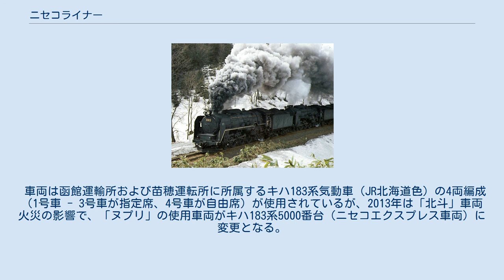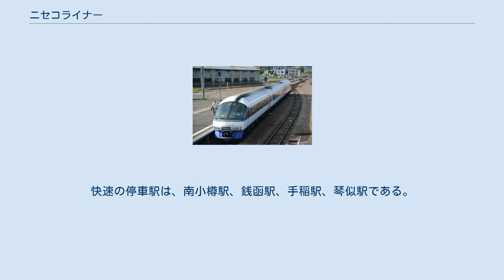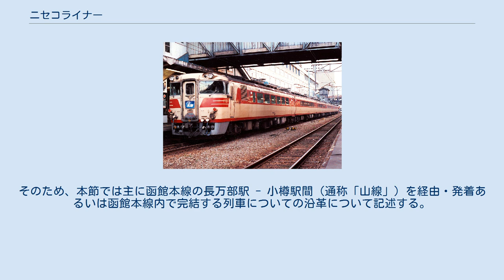ニセコライナー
ニセコライナーとは、北海道旅客鉄道（JR北海道）が蘭越駅・倶知安駅 - 札幌駅間を函館本線を経由して運行する快速列車。
札幌近郊路線図で用いられる記号は■「C」。
 本項では、函館駅まで走行する臨時特急「ニセコ」、冬季に運用される臨時特急列車「ニセコスキーエクスプレス」、夏季に運転される臨時特急「ヌプリ」「ワッカ」などについても記述する。
 出典： 蘭越駅 → 昆布駅 → ニセコ駅 → 比羅夫駅 → 倶知安駅 - 小沢駅 - 銀山駅 - 然別駅 - 仁木駅 - 余市駅 - 蘭島駅 - 塩谷駅 - 小樽駅 - 南小樽駅 - 小樽築港駅 - 手稲駅 - 琴似駅 - 札幌駅 現在は苗穂運転所に所属するキハ201系気動車が使用されている。
下り3925Dは3両編成、上り3954Dは小樽駅まで6両編成、小樽駅以降は3両編成で運転される。
3954Dは倶知安駅に到着後にそのまま夜間滞泊した後、翌早朝に3両が蘭越駅まで回送され、折り返し3925Dとして運転される。
 2006年まではキハ150形気動車も使用されていた。
 キハ183系5000番台（函館本線稲積公園駅、2010年12月25日） 1988年12月より、ニセコ駅 - 札幌駅間（一部は新千歳空港駅まで運転）に、スキー客向けの臨時特急「ニセコエクスプレス」が設定され、以後毎年冬に運転されていたが、2017年9月に「ニセコエクスプレス」で使用されていたキハ183系5000番台が廃車となったため、事実上の廃止となった。
以前は「ニセコスキーエクスプレス」の名称で、ニセコ駅 - 札幌駅間・ニセコ駅 - 小樽駅間の系統が存続していた。
 車両は「ニセコエクスプレス」の愛称を持つキハ183系5000番台が使用されていた。
2004年 - 2008年まではニセコ駅 - 札幌駅間で2往復設定されており、このうち1往復は余市駅にも停車していた。
2009年からは1往復の設定となったものの、2011年の運転では新たにニセコ駅 - 小樽駅間の1往復が追加された。
 2015年（平成27年）9月5日から11月3日の土・日・祝日に長万部駅 - 札幌駅間を結ぶ臨時特急列車「ニセコ」として運転。
 車両は「ニセコエクスプレス」の愛称を持つキハ183系5000番台3両編成。
座席は1 - 2号車は指定席、3号車は自由席で構成。
 2016年（平成28年）北海道新幹線開業記念として8月29日から9月7日の期間に函館駅 - 札幌駅間をニセコ経由で結ぶ臨時特急列車「ニセコ」として運転。
 8月31日から9月3日は平成28年台風第10号の影響により、全区間運休、9月4日から7日に運転再開、この期間は「ニセコエクスプレス」車両の冷房機器の故障の影響により、オホーツクで運用されるキハ183系3両編成による代走運転となった。
 Cｘ 2017年（平成29年）1月18日から1月31日の期間にも臨時特急列車「ニセコ」として運転。
停車駅と運用時刻は上記（2016年）と同じ。
車両は「ニセコエクスプレス」車両のキハ183系5000番台で運転。
 2018年（平成30年）2017年9月に「ニセコエクスプレス」車両のキハ183系5000番台が廃車となった影響により、キハ183系3両編成での運行に変更された。
期間は9月1日(土)～4日(火)、6日(木)、7日(金)、9日(日)～11日(火)。
 特急ワッカ号と特急ヌプリ号（函館本線倶知安駅、2013年8月13日） 特急ワッカ号（函館本線倶知安駅、2013年8月13日） 特急ヌプリ号（函館本線倶知安駅、2013年8月13日） 特急ワッカ号と特急ヌプリ号の発車時刻案内（函館本線倶知安駅、2013年8月13日） それぞれ函館駅と札幌駅から、ニセコ方面に向けて運用される。
 「ヌプリ」と「ワッカ」はアイヌ語でそれぞれ「山」と「水」を意味する言葉であり、前者は羊蹄山と駒ヶ岳、後者は神仙沼や尻別川などに由来する。
 2012年（平成24年）に函館駅 - 長万部駅 - ニセコ駅 - 小樽駅 - 札幌駅間を結ぶ特急「ヌプリ」として運転を開始し、同年8月6日 - 8月31日にかけて1日1往復が運転された。
運行時刻は上りが札幌駅発8:04・函館駅着14:00、下りが函館駅発11:43・札幌駅着18:29であった。
 2013年（平成25年）は「ヌプリ」の運行区間を函館駅 - 長万部駅 - ニセコ駅 - 小樽駅間に縮小し、長万部駅 - ニセコ駅 - 小樽...